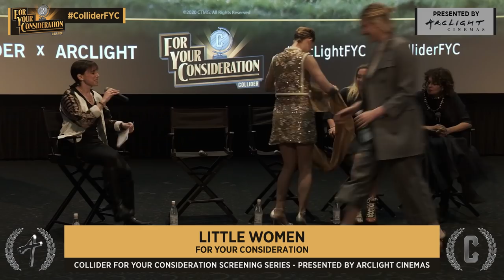Little Women Q&A: Greta Gerwig, Saoirse Ronan & Florence Pugh - Collider + Arclight FYC Series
Little Women writer-director Greta Gerwig, stars Saoirse Ronan and Florence Pugh, and casting director Francine Maisler sit down for a special Collider FYC post-screening Q&A at the ArcLight Hollywood.